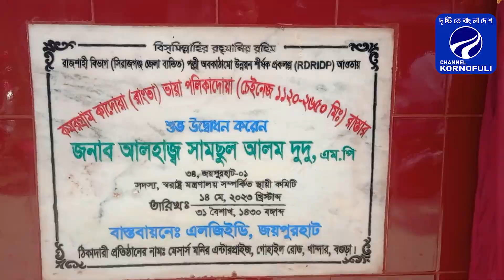জয়পুরহাটে রাস্তা পাঁকাকরন কাজের উদ্বোধন